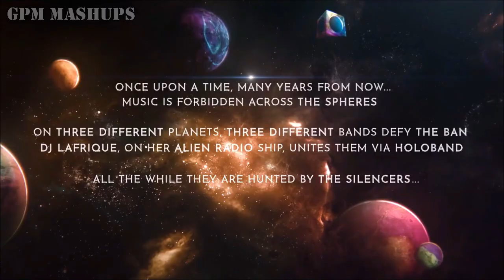[MASHUP] My Universe x Dynamite x Euphoria x Telepathy ll BTS ☓ Coldplay ll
If you want to use my content you can do, it just ask and quote me
Italian mashup

kpop group:
BTS (방탄소년단)
Coldplay

Complete this form to let me know with which songs you want me to do a mashup: